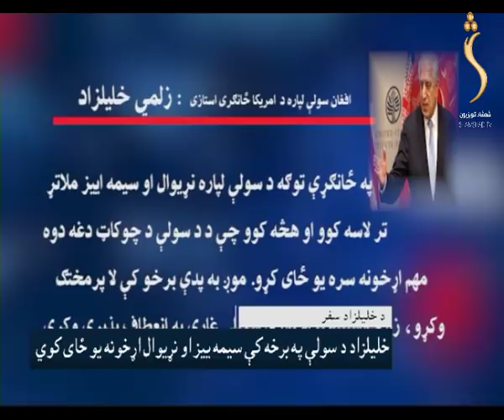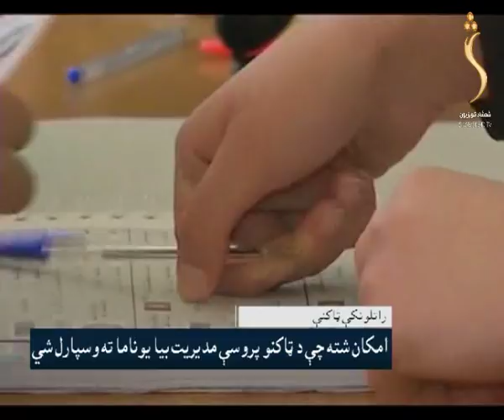SHAMSHAD TV Pashto News 02.06.2019 / شمشاد خبري ټولګه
شمشاد ټلویزیون په زړه پورې پښتو پروګرامونه تاسو ته وړاندې کوي، که غواړۍ چې ستاسو هیوادوالو پر شنډو مسکا  راولوو نو له موږ سره پاته شۍ .

Yahsat 52.5E
DVBS2/8PSK
Polarization: Horizontal